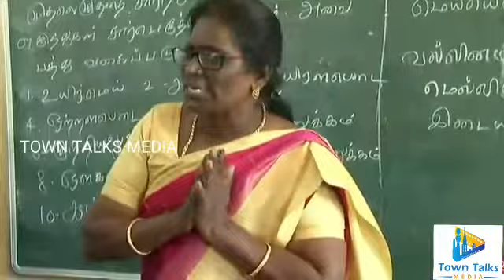வகுப்பறையில் மாணவர்களோடு மாணவராக முதல்வர்!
SUBSCRIBE to get the latest news updates Follow towntalksmedia on Social Media Websites: Like & Follow us on FaceBook towntalksmedia is a News Channel in Multi Language, based in Chennai, catering to Tamil & Telugu community spread around the world. We are available on all Social media platforms in Indian Region. Besides giving live and current information the channel broadcasts news on sports, business affairs. It also offers a wide array of week end programmes.